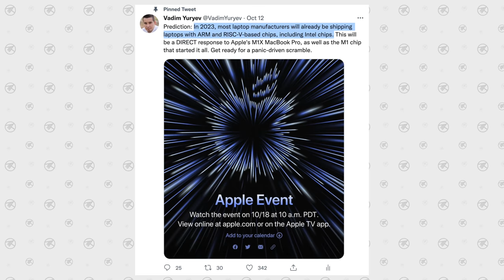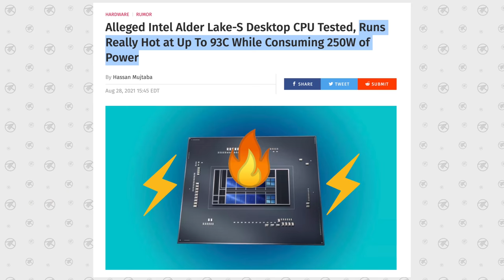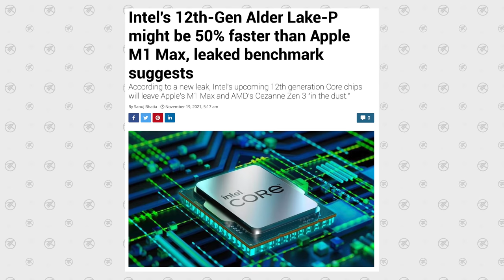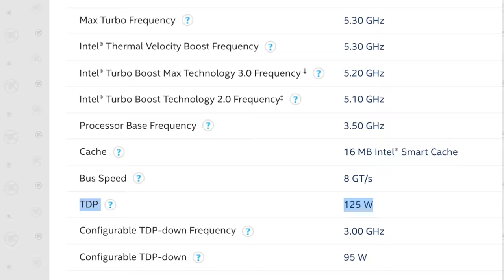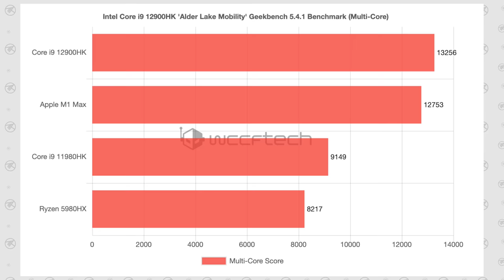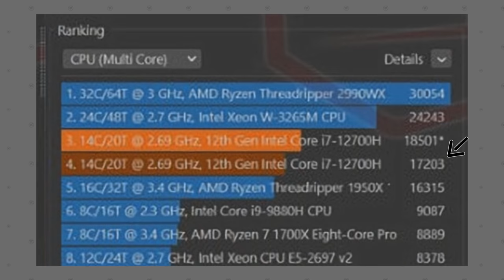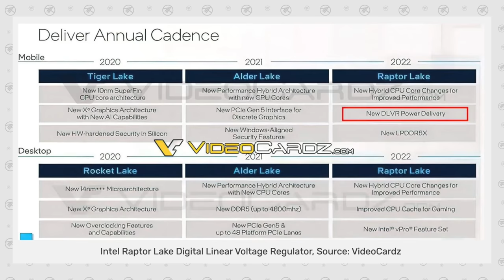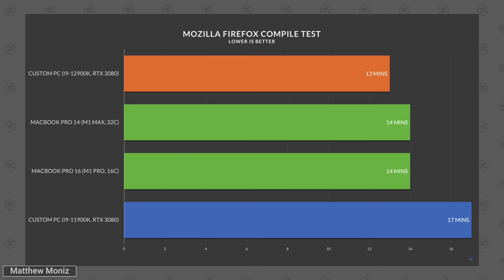Is Intel Alder Lake truly the M1 Max KILLER? x86 vs ARM!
Intels' Alder Lake is finally ready for mainstream, with leaked benchmark performance so high that it's making due of Apple's new M1 Max MacBook Pros as well as other tasks.
Most people should Buy THIS model of the MacBook Pro

Like these Wallpapers?

In this video, I discuss various parts about the leaked mobile benchmarks for the new Intel i9-12980HK and the i7-12700H.

I also compare them to the performance of the 10-core M1 Pro and M1 Max MacBook Pro.